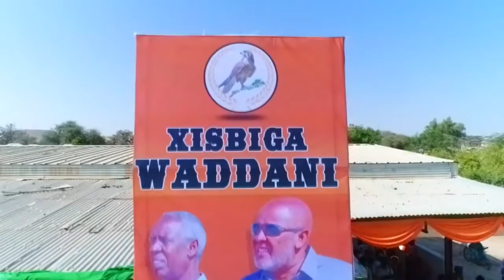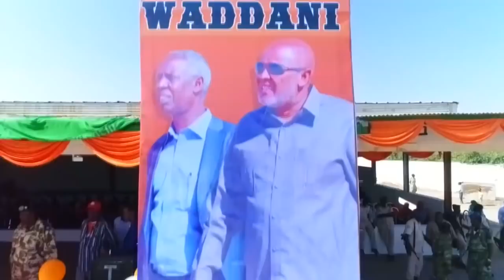DAAWO MUUQAALKII UGU DANBEEYEY EE WACDARAHA XISBIGA WADANI